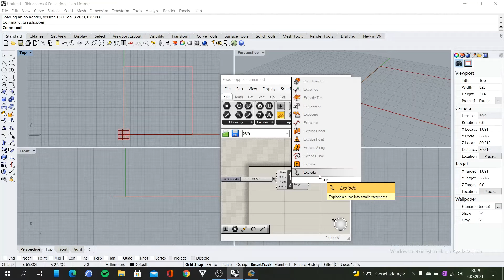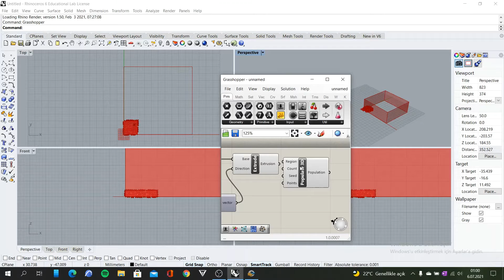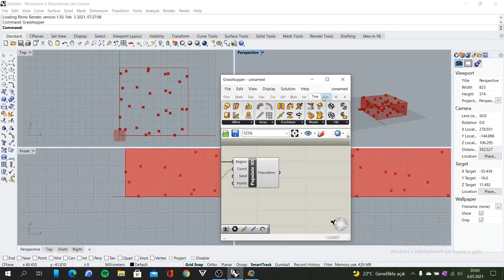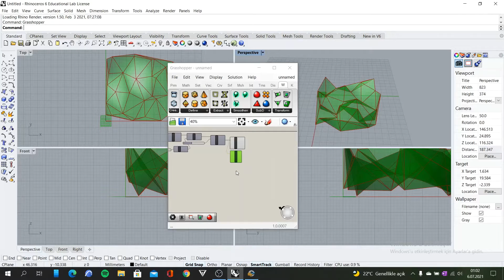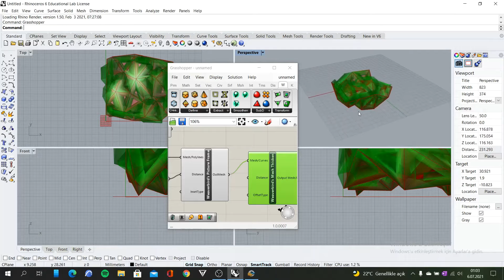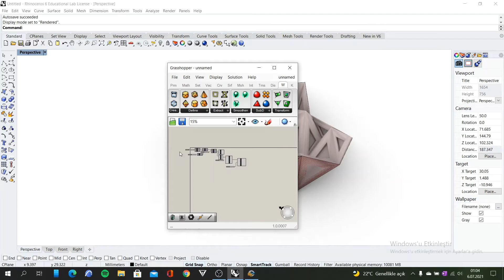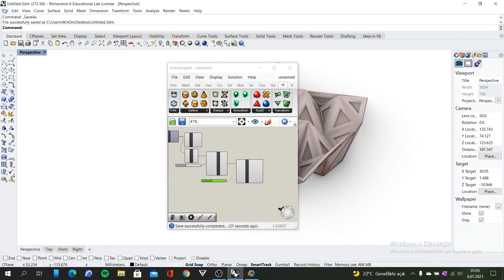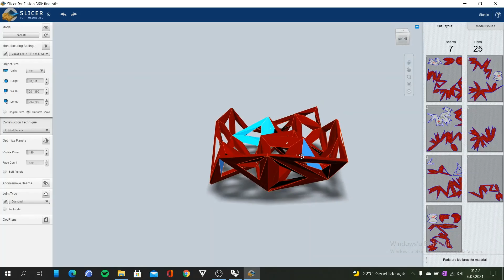1514 BDÇ Final